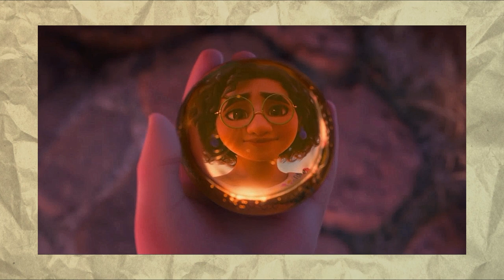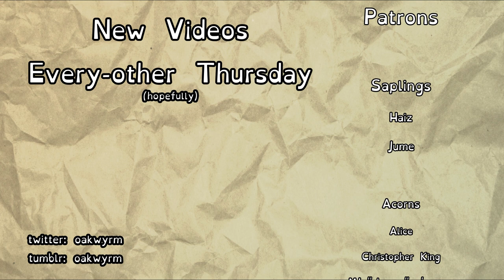Encanto Is A Masterpiece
My family does also have a significant amount of very much unadressed generational trauma. But I didn't mention that in the video because I personally don't think I should disclose any more than that. Since it's not just my story to tell. Nor do I really want to discuss it, honestly.

00:00 – 00:36 Intro
00:36 – 08:46 Recap
08:46 – 09:51 The Music
09:51 – 11:22 The Animation
11:22 – 14:24 The Storytelling
14:24 – 16:56 Generational Trauma
16:56 – 21:01 Getting Personal
21:01 – 21:31 Outro